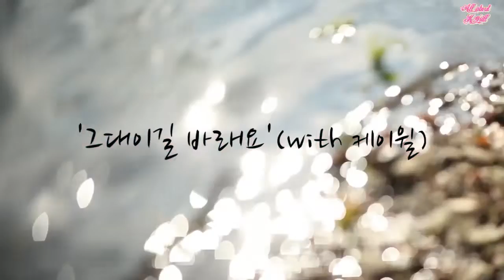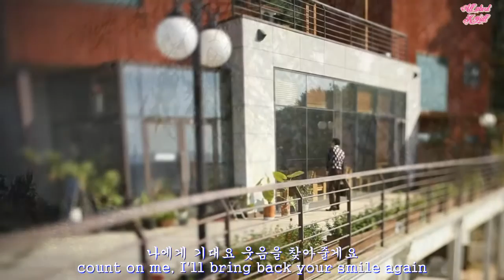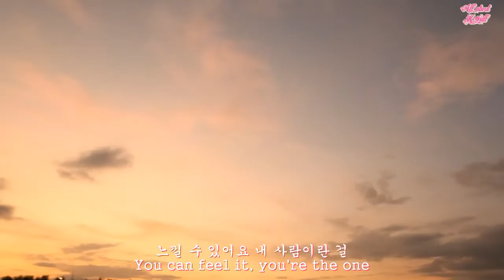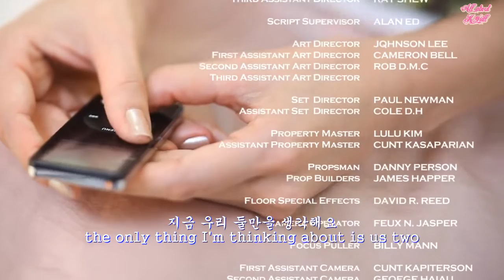[MV] Zia - Hope It is You with K.Will (English Subbed)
Loen Entertainment